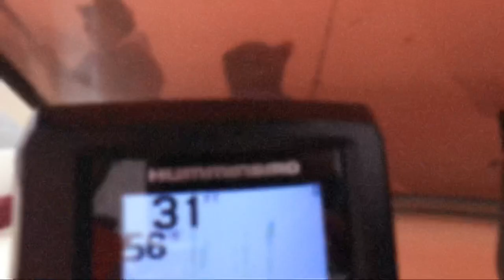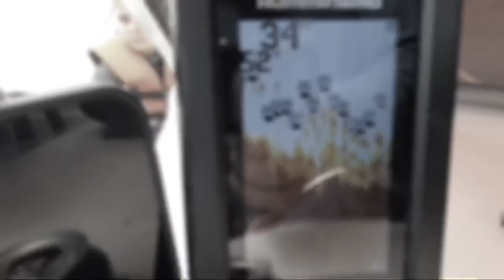Palos verdes fishing 2023